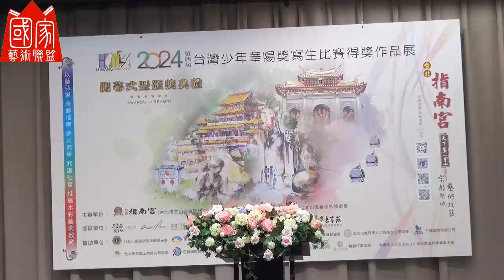2024-指南宮-台灣少年華陽獎-頒獎典禮-004-貴賓致詞-高超文主委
🌎國家藝術網有限公司。
🌳官方LINE: LINE@vcv5491m。
🏡官方臉書: Facebook@u520art。
🚌聯絡地址: 新北市板橋區中山路二段443巷53號三樓。
😊服務項目:
⭐畫作掃描調色。
⭐畫册美编印刷。
⭐畫會網頁架設。
⭐精緻版畫輸出。
⭐網站廣告宣傳。
⭐網路畫展2D3DVR。
⭐電子畫冊。
⭐錄影剪輯。
⭐策展規劃。